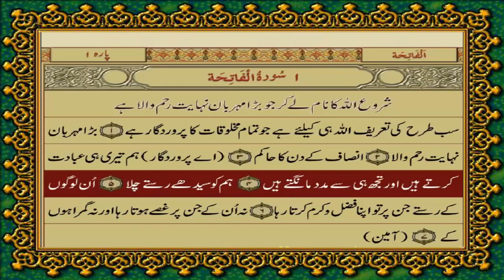Quran Para 1 SURAH FATIHA | JUST URDU TRANSLATION